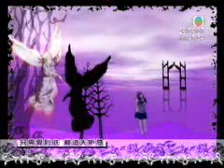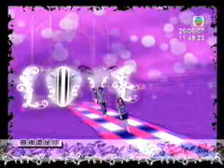Fairy Dream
janice wei & michael wong duet